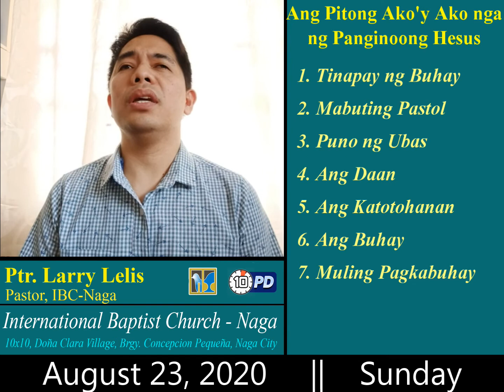August 23 - 10PD "Ang Pitong Ako'y Ako Nga ni Hesus" | Pastor Larry Lelis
Good morning and welcome to our 10-minute Prayer Devotion this August 23, 2020!